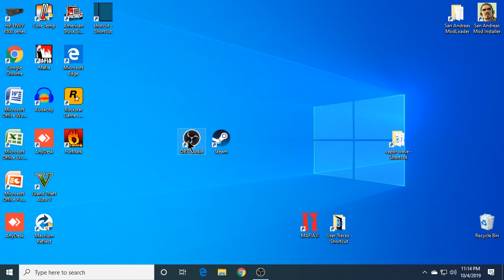6months at good will